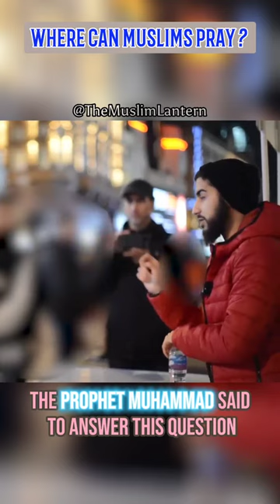Praying in Public?!